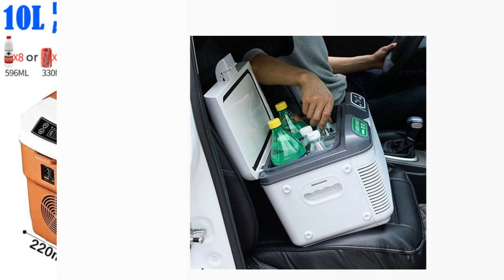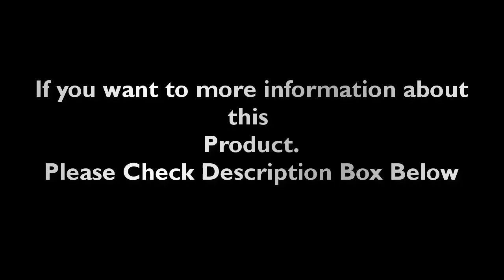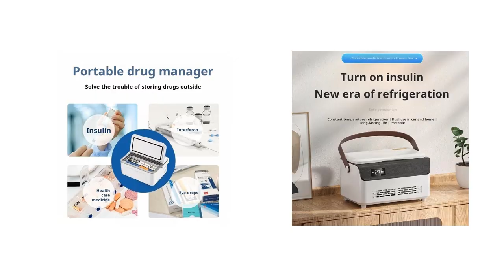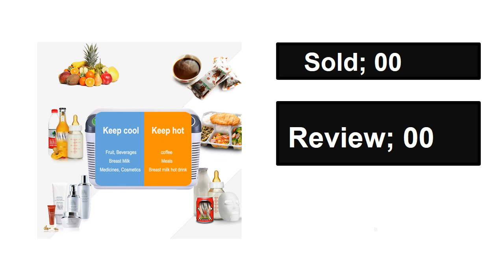Top 5 Best Car Refrigerator Review 2024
1. 12L Mini-cooling Car Refrigerator Compressor Portable Cooler Mini Fridge DC 12/24V Portable Household Cold and Cold Refrigerator

2. 10L 15L 20L Mini Refrigerator Car Portable Fridge Freezer Cooler Warmer Dual Use Camping Caravan Bar Fridge

3. Insulin drug refrigerated box injection refrigeration constant temperature car travel insulin double-layer large capacity refrig

4. 9L 12L Mini Car Refrigerator 110V/220V Mini Freezer Car Accessories Outdoor Cooler Vehicle Truck Home Fridge

5. 10L 15L 20L Mini Refrigerator Car Portable Fridge Freezer Cooler Warmer Dual Use Camping Caravan Bar Fridge